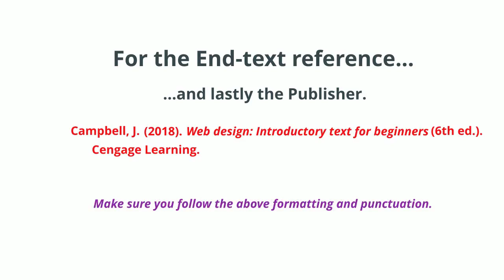Reference a book with one author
This video demonstrates how to create the in-text and end-text references for a book with one author, using the APA Referencing Style. HOOT, APA.